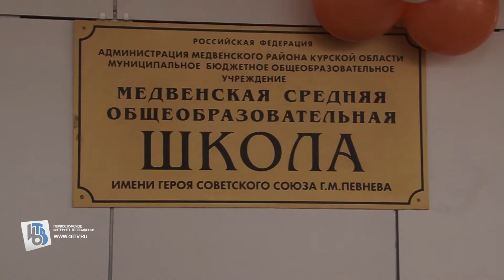В.Карамышев,А.Михайлов,Н.Жеребилов открыли СОШ 21-века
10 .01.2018 г. Поселок почтили своим вниманием депутат Государственной Думы РФ губернатор края, председатель областной Думы. Они прибыли, чтобы торжественно открыть новую школу.Особо признательны люди были Губернатору за его своевременное исполнение указов Президента России.